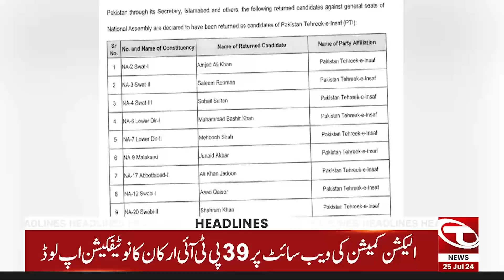Election Commission Big Decission | 05 PM News Headlines | 25 July 2024 | Talon News